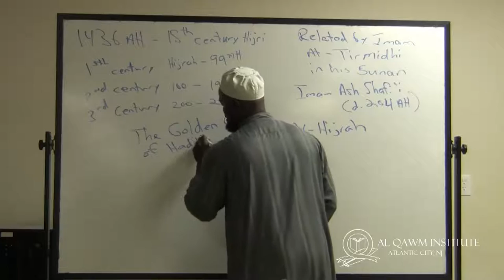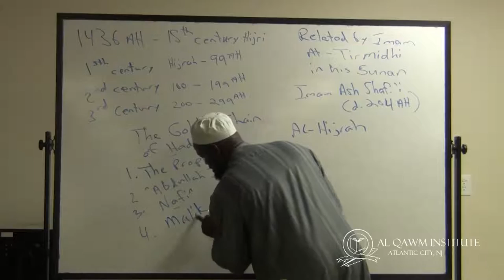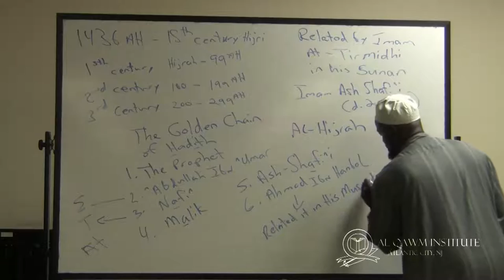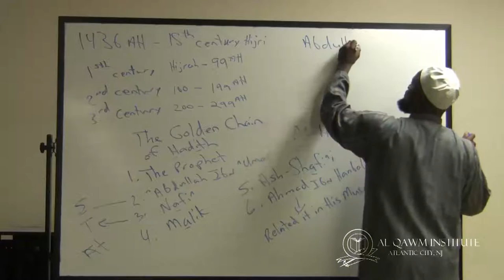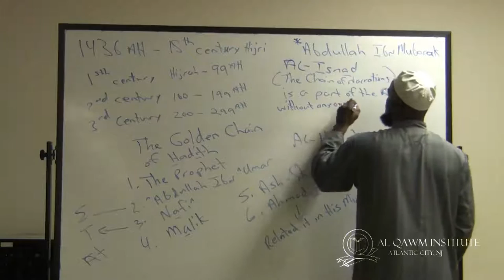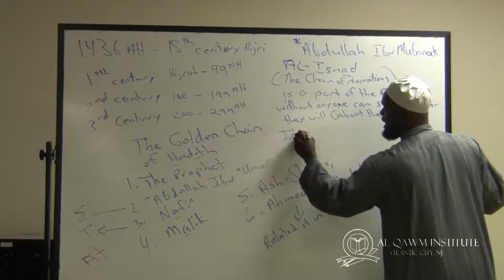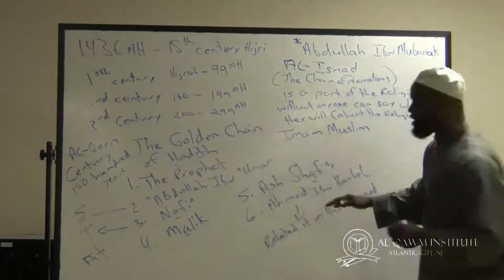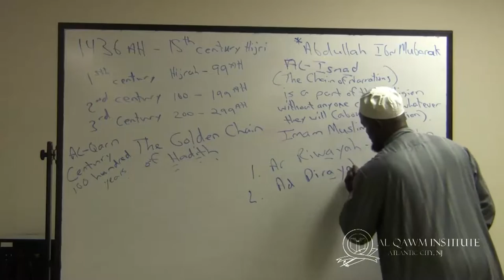Understanding The True Way Of The Salaf - (Snippet 4/6) Imam Amin Muhammad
(For optimal viewing, switch quality to HD)
Al Qawm Institute Presents "Understanding The True Way Of The Salaf: Belief, Practice and Spirituality" intensive held at Masjid Muhammad of Atlantic City in August 2015

Speaker in this video: Imam Amin Muhammad